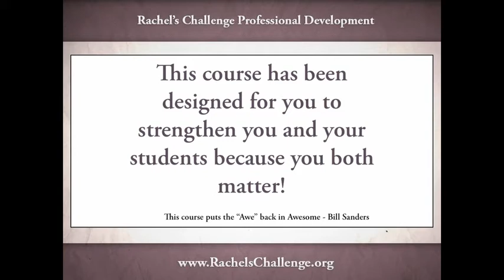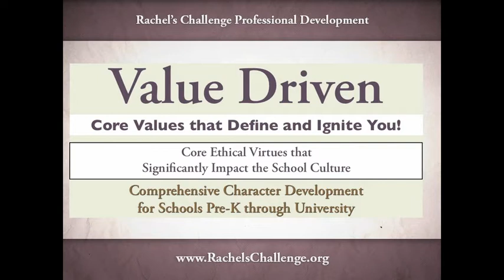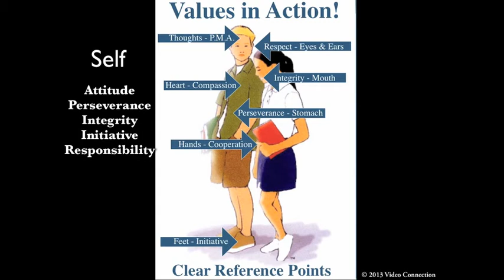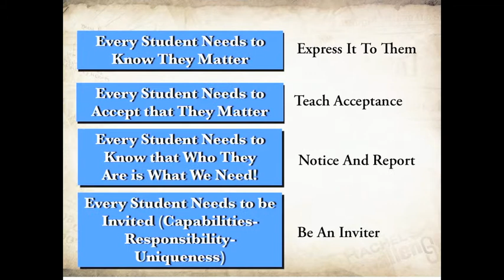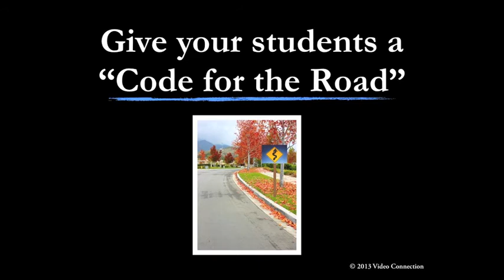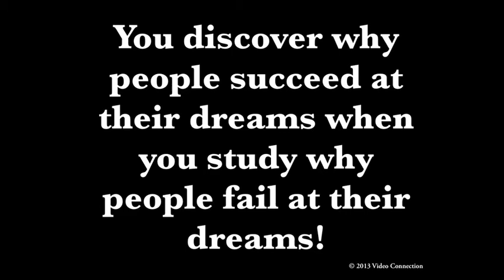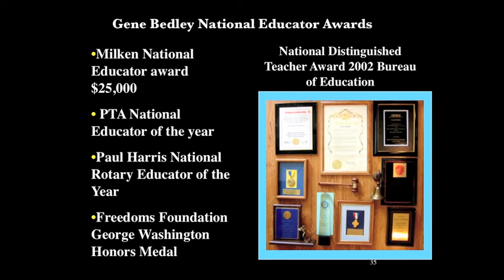Video Master Overview of Value Driven Course 6:50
Video Introduction and Overview of Rachel's Challenge Awakening the Learner online course Value Driven the Core Ethical Values that Define and Ignite you! This course was designed for teachers and students because they matter! This training is part of Rachel's Challenge Awaken the Learner Campaign, Professional Development Seminar. Taught by Gene Bedley National Educator of the year, Milken Educator and Americas Distinguished Teacher.  Three Graduate Professional Development Units are available through Brandman University.